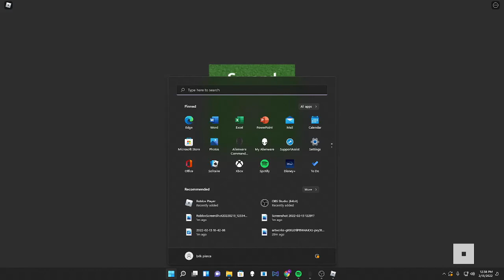Lost my sword